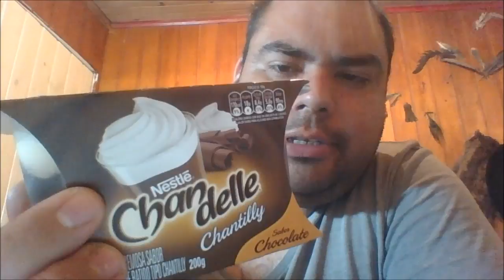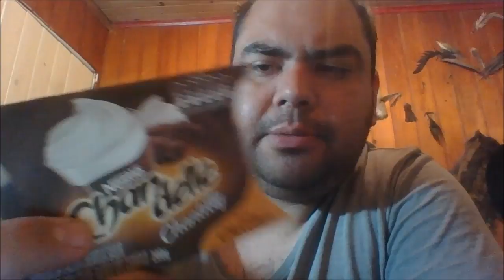chandelle e religião §